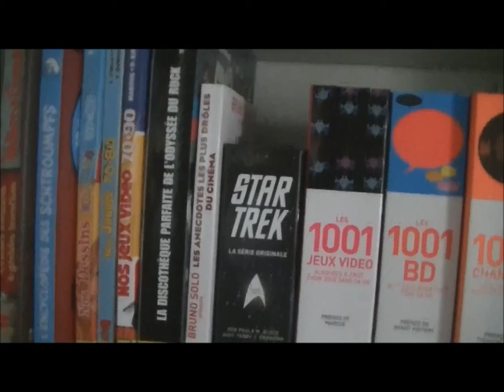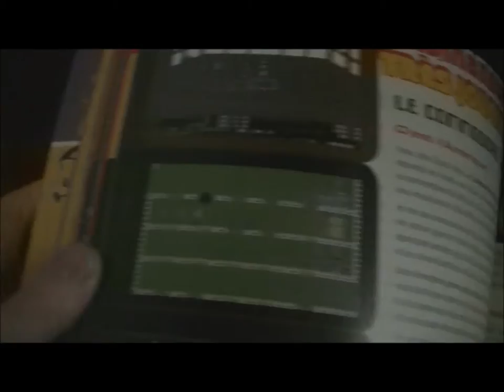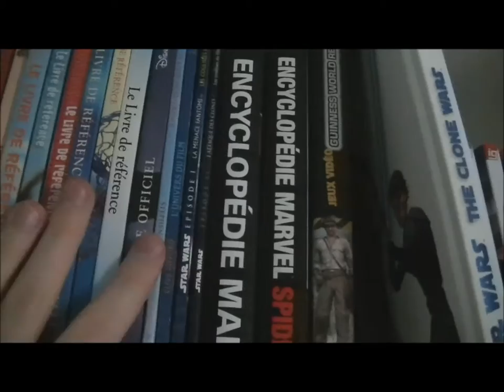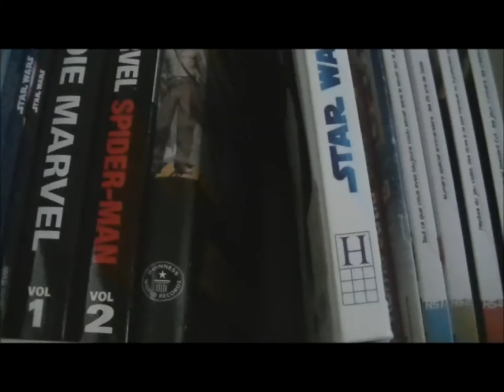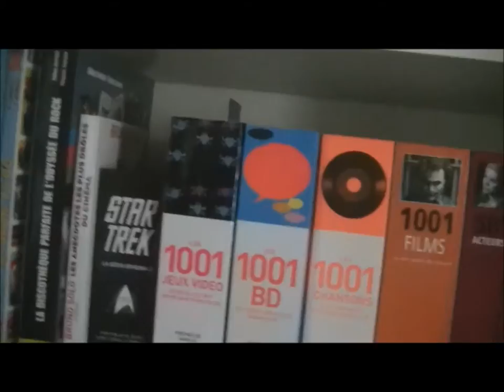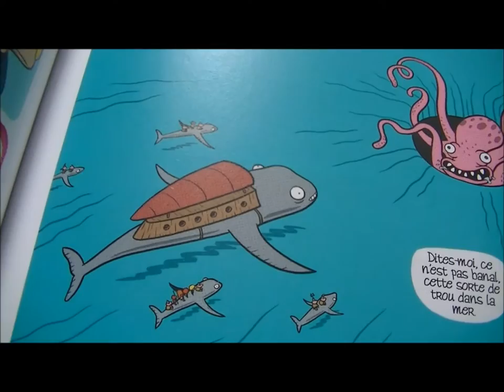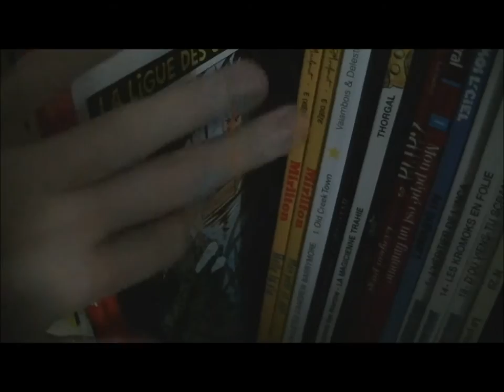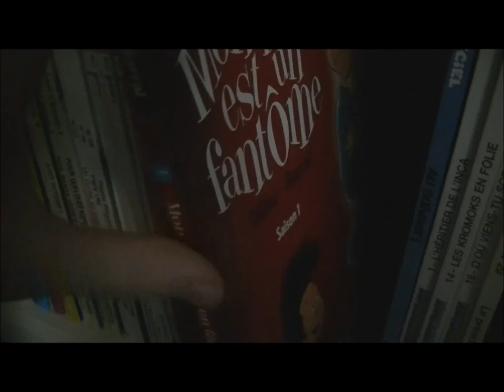Spécial presque 400 abonnés : Ma collection de BD (1/4)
Première partie de ma collection de BD.